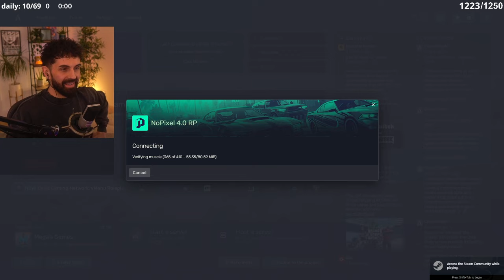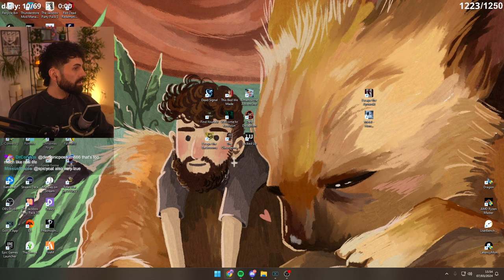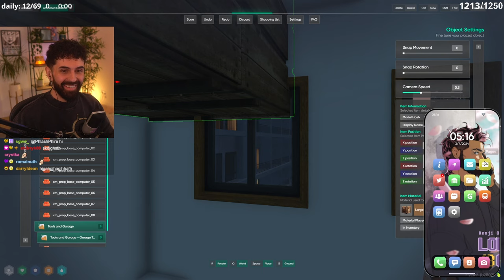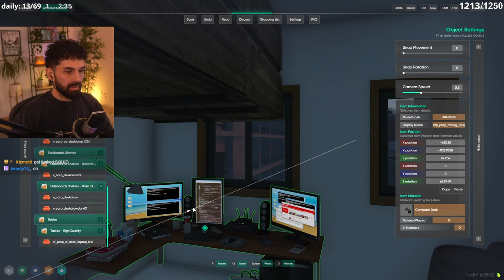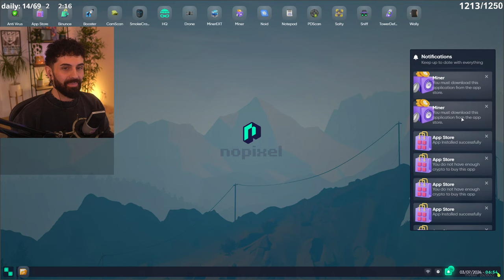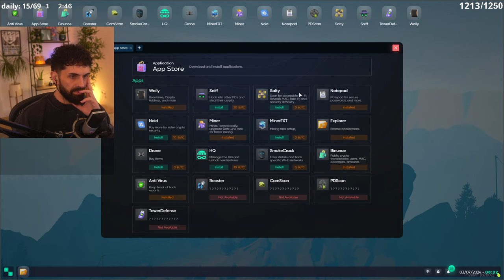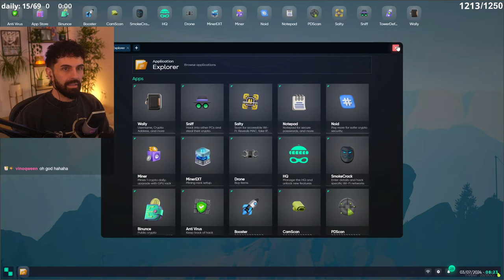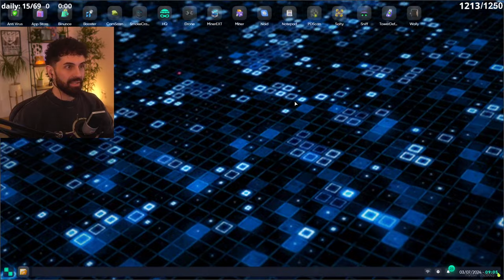I FINALLY GOT A COMPUTER | NOPIXEL 4.0 WL - Kenji Ono (GTA RP First Time) - PART 50